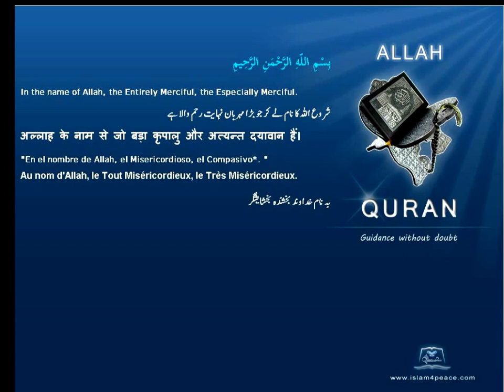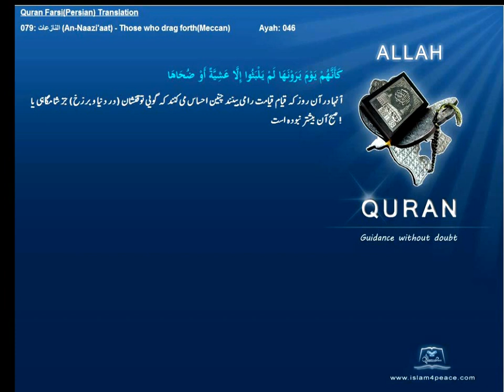Quran Farsi Persian Translation 079 النازعات An Naazi'aat Those who drag forthMeccanIslam4peace com